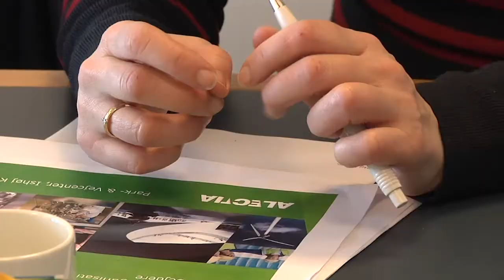Projekt i fællesskab - TV-Ishøj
Hos Park- og Vejcenter, Ishøj Forsyning og Strandparken er de gået sammen for at sætte fokus på sundhed blandt de ansatte. I første omgang har de kastet sig over emnerne ergonomi, kost og trivsel.